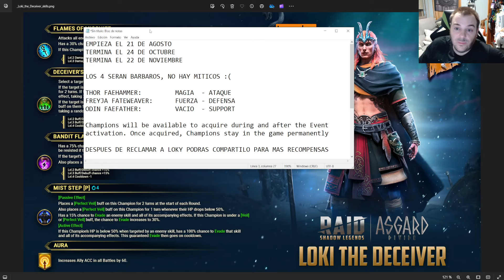Loki será el proximo campeon de Login Diario, que tal es? Empieza el 21 de Agosto!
Sois bienvenidos ;)